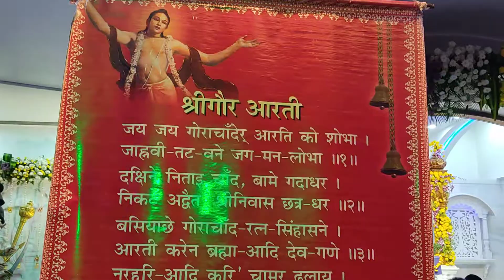Guar Aarti kirtan 16.2.2022